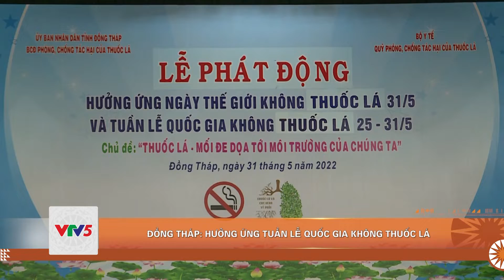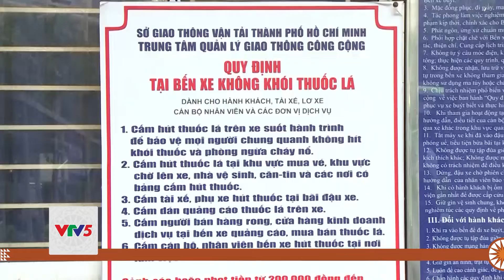[TIẾNG KHMER] BẢN TIN TIẾNG KHMER 01.06 | VTV5